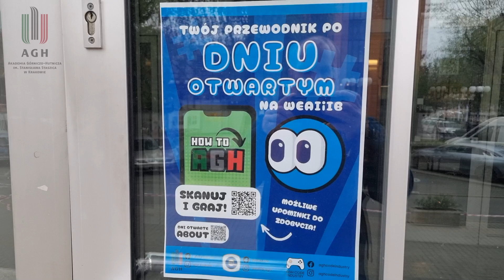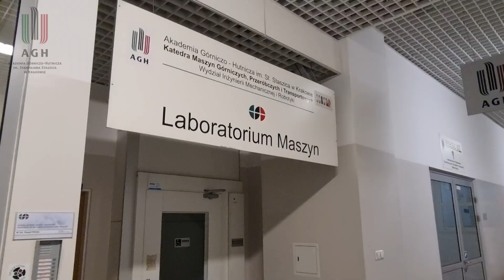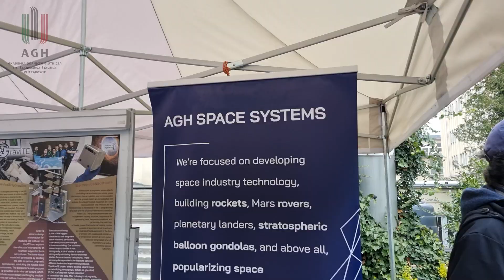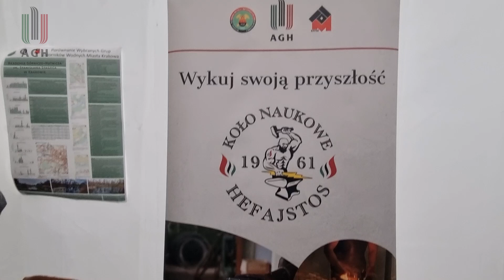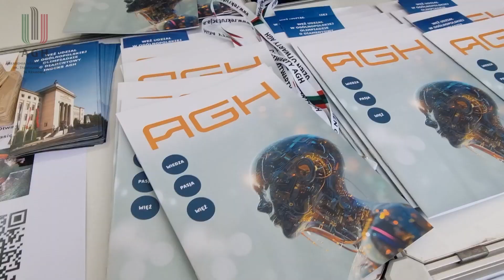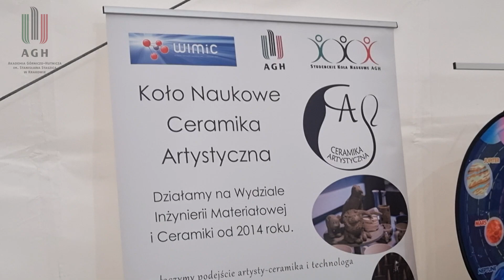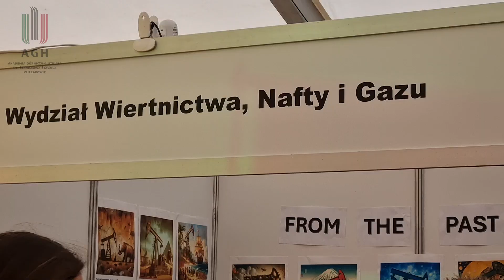Metrologia: Dni Otwarte AGH 2025. Koła naukowe. Piotr Burnos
Zapraszam na specjalny, świąteczny odcinek Laboratorium Metrologii! Oprowadzę Was po niesamowitym wydarzeniu jakim były Dni Otwarte AGH - impreza podczas której można było zapoznać się z ofertą kształcenia Akademii Górniczo - Hutniczej w Krakowie ale przede wszystkim zobaczyć osiągnięcia naszych studentów! Studenci z wielu Kół Naukowych chwalili się efektami swoich prac: od dronów, przez pojazdy elektryczne po łaziki marsjańskie. Studiuj w AGH! Piotr Burnos

Spis treści:
00:00 - Wstęp: Dni Otwarte AGH - Akademia Górniczo - Hutnicza
00:41 - AGH Racing - bolid wyścigowy
02:22 - HYDRIVE - pojazd napędzany ogniwem wodorowym
04:21 - E-MOTO AGH - motocykl elektryczny
05:28 - Drone Engineering
06:49 - Silnik odrzutowy
08:19 - Boston Dynamics na AGH
09:44 - Zakończenie